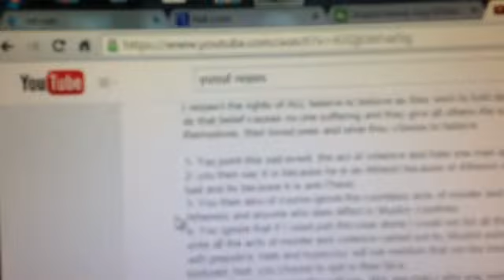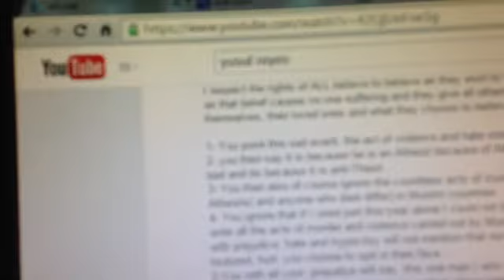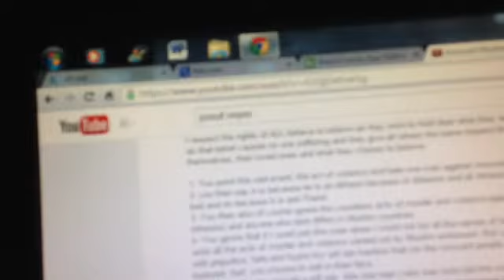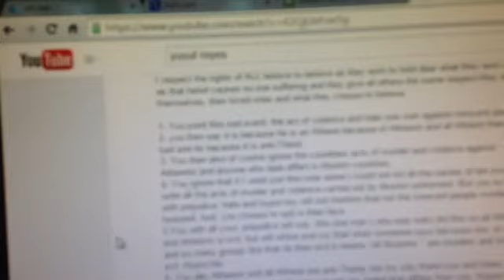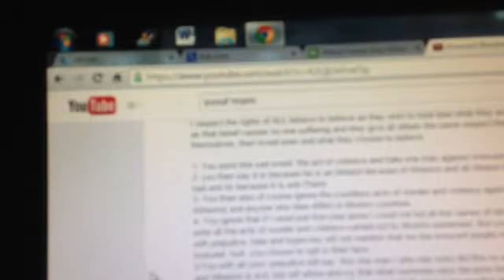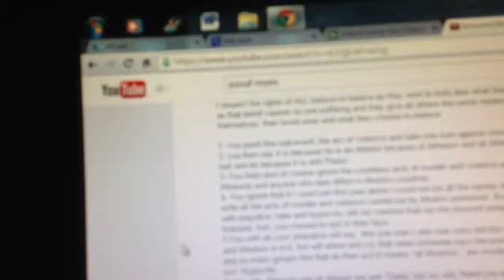Re Mark Bertrand 1-5